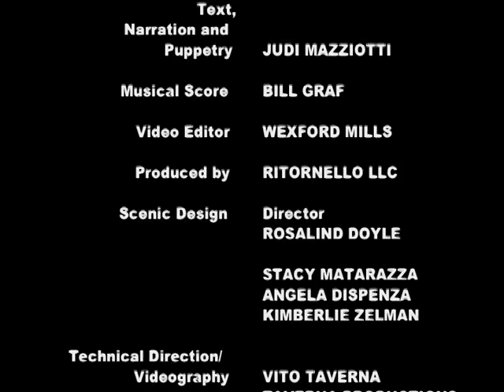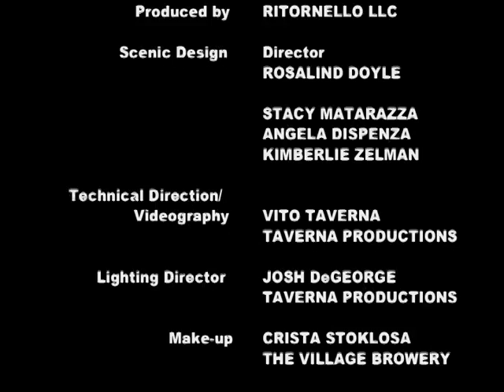The Legend of La Befana - Part 3